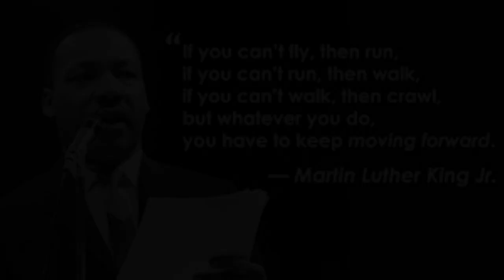[#1027] WNET/Thirteen Logo Bloopers Episode 2: Every WNET Logo But the Right One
SYNOPSIS: In this video, Sam and his gang try to get the WNET/Thirteen logo right, but then they mess up.

[Bloopers Included: 1973, 1982, 1987, 1996, 1999, 2006, 2009, 2010, 2012 (Current)]
[Tantrums: 1 (Mike)]

Director: Michael Christison
Producer: Jack Lawrence
Writer(s): Michael Christison, Dylan Howard, David Hall
Cast: Microsoft Sam, Microsoft Mike, Microsoft Mary, Scotty
Cinematography: Michael Fanning
Edited by: Yuri Rosalind
Production Company(s): Eagle Rock Entertainment
Distributor(s): Cinemation Television